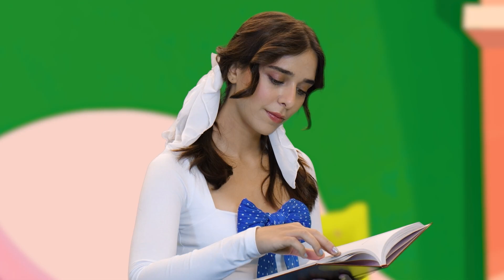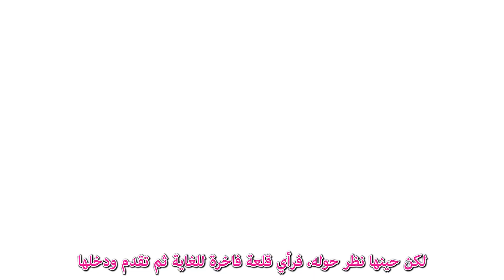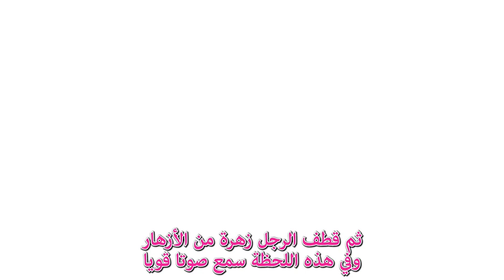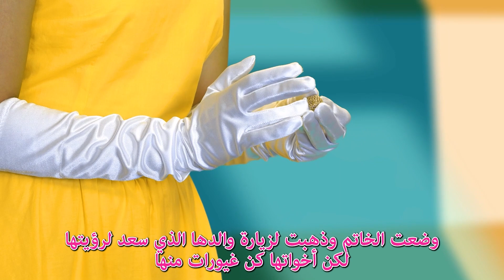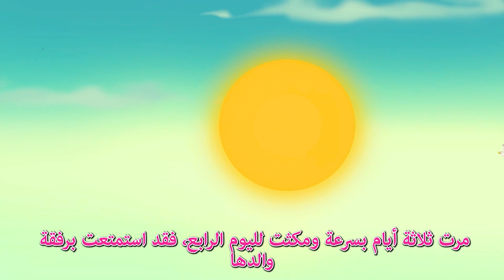الجميلة والوحش - قصص للأطفال - سوم متحركة - قصص اطفال عربية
👗** أميرة قصص **👗

- Snow White and the Seven Dwarfs - سنووايت و الأقزام السبعة🚩

- The Twelve Dancing Princesses - أميرة الرقص الإثني عشر🚩

- The Sleeping Beauty - قصة الاميرة النائمة🚩

- Beauty and the Beast - الجميلة والوحش 🚩

- The Frog Prince - الامير الضفدع🚩

- The Princess and the Pea - الأميرة 🚩وحبة البازلاء

🎈 ** كلاسيكيات الأطفال الشعبية ** 🎈

- Little Match Girl - بائعة الكبريت 🚩

- Aladdin and His Magic Lamp - علاء الدين و مارد المصباح 🚩

- Hansel and Gretel - هانسيل و جريتل 🚩

- Jack and the Beanstalk - جاك و نبتة الفاصوليا🚩

- Ali Baba and the forty thieves - علي بابا و الأربعون لصوص🚩

- A Christmas Carol - ترنيمة عيد الميلاد🚩

- Little Red Riding Hood - ليلى والذئب🚩

- Alice in Wonderland - أليس فى بلاد 🚩العجائب

- The Wizard of Oz - ساحر أوز🚩

- Puss in Boots - القط ذو الحذاء🚩

- The Elves and the Shoemaker - الاقزام و صانع الاحذية🚩

- Goldilocks And The Three Bears - جولديلوكس و الثلاث دببة🚩

- The Gingerbread Man - رجل كعكة الزنجبيل🚩

🐻 **قصص الحيوانات للأطفال** 🐻

- The Ant and the Grasshopper - الجندب والنملة🚩

- The Ugly Duckling - البطة القبيحة🚩

- The Wolf and the Seven Little Goats - الذئب والخراف السبعة🚩

- The Lion and The Mouse - الأسد والفأر🚩

- The Three Little Pigs - الخنازير الثلاثة🚩

- Bremen Town Musicians - عازفوا بلدة 🚩بريمن

- The Fox and The Crow - الثعلب والغراب🚩

- The Little Red Hen - الدجاجة الحمراء الصغيرة🚩

- Tortoise and Turtle - السلحفاة والأرنب🚩

- The Town Mouse and the Country Mouse - فأر المدينة وفأر من 🚩
القرية